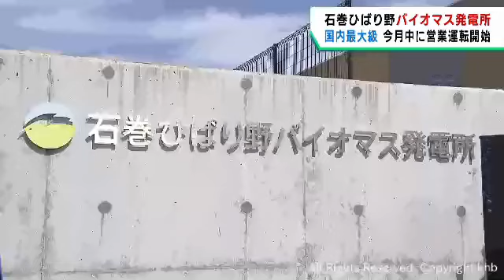国内最大規模のバイオマス発電所 宮城・石巻市で運転開始へ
木質ペレットなどを燃やして発電する国内最大規模のバイオマス発電所が、宮城県石巻市で運転を開始します。